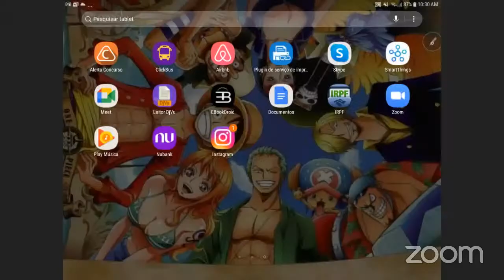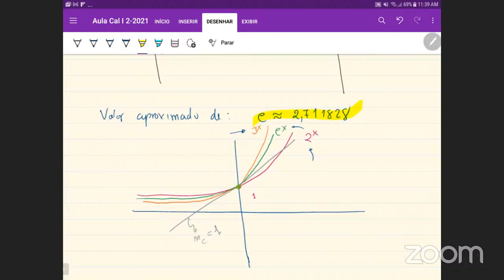Aula 3 - Calculo I - Prof Nestor; Seg/Qua/Sex: 10-12h